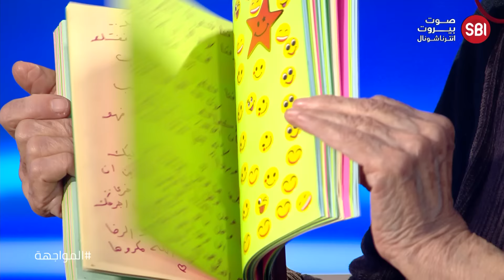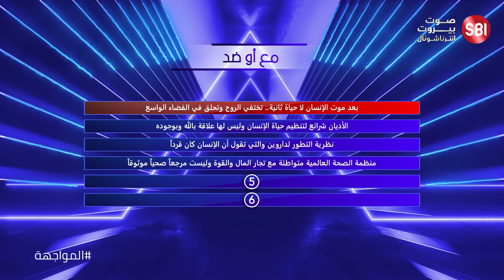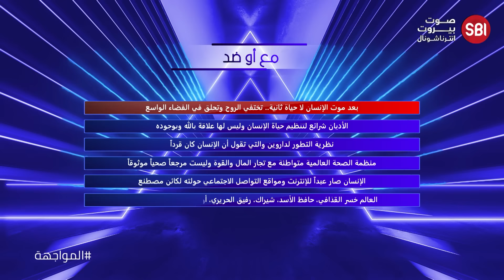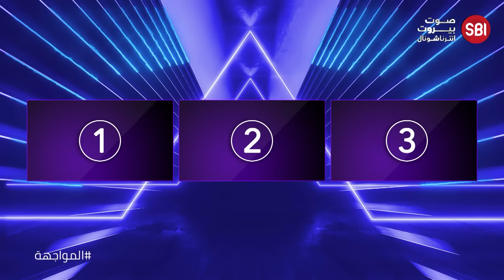بعد غياب سنوات عن الشاشات.. مريم نور ضيفة برنامج المواجهة بتصريحات نارية مع الإعلامي رودولف هلال